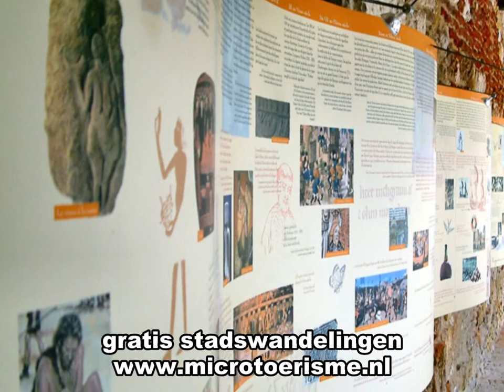ZichtOp: Bergerac (F)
GRATIS STADSWANDELINGEN
Bergerac in de Dordogne, het centrum van de Perigord Pourpre, en tot 1790 de hoofdstad van de Perigord.
Tijdens de Honderdjarige Oorlog was Bergerac een waar hugenotenbolwerk. Na de herroeping van het Edict van Nantes in 1685 vluchtten vele hugenoten naar met name Nederland.
Het was een echte handelsstad. Het vrachtverkeer over de Dordogne voor export maakte de stad voornaam, totdat het vervoer over het spoor en de weg in ontwikkeling kwam. Ook de wijncultuur gaf de stad een groot aanzien. Met name de witte wijnen van Chateau de Monbazillac waren beroemd. Tevens de Franse hoofdstad van de tabak.
Het bijzondere is dat, in tegenstelling tot de meeste grote steden, Bergerac geen imponerende kerk of kasteel heeft. Toch is Bergerac absoluut de moeite waard om te bezoeken. Het is een vrolijke stad, met veel bloemen en mooie winkels gevestigd in oude panden. En met oude straatjes alsof men in een openluchtmuseum rondloopt.